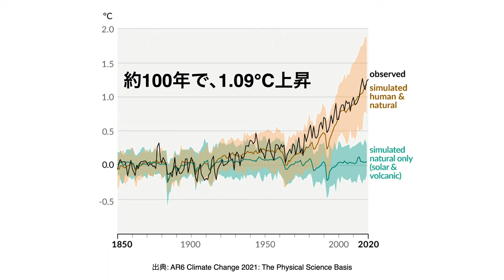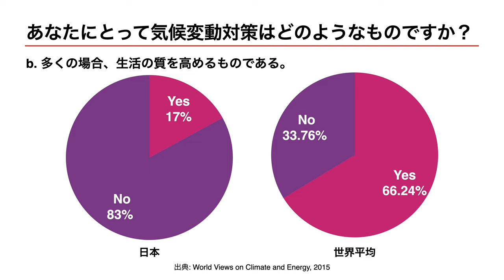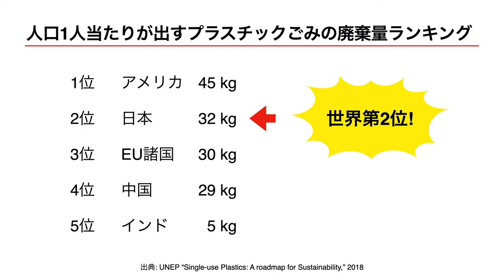How to increase the close environmental innovation for the climate crisis | Kumiko Miwa | TEDxAnjo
Even though we hear news about climate change everywhere, neither our lives nor the state of the earth seems to be changing. Can we get out of this crisis if only well-aware people steadily change their life? Kumiko Miwa doubted this current situation and sought how everyone could take more action. She talks about actions that any student or household can do today.

【気候危機のための身近な環境イノベーションの増やし方】
気候変動に関するニュースがあちこちで聞かれるようになっても、私たちの生活も地球の状態も今ひとつ変わっているように思えません。「意識の高い人」ばかりが、地道に何かを変えているだけで、この窮地は脱せるのでしょうか？三輪久美子はそんな疑問から、どうしたらアクションを増やすことができるかを模索してきました。学生でもできる、どの家庭でも、今日からできるアクションについて語ります。

経歴：
三輪 久美子（みわ くみこ）| 大学生
1999年三重県生まれ愛知県武豊町育ち。名城大学法学部4年。カンボジアの小学校やフィリピンのゴミ山に行ったことで「大量生産・大量消費・大量廃棄」の経済システムに疑問を持つ。その後「地球にやさしいを当たり前に」をコンセプトにCleanGreen という環境団体を立ち上げ、生ゴミを堆肥化させるコンポストを手軽に始められるキットの商品開発を行った。現在は環境分野のイノベーター輩出を目的とした「Green Innovator Academy」の学生事務局を行っている。
Born in Mie Prefecture in 1999 and raised in Taketoyo, Aichi Prefecture. Studying law at Meijo University as a senior. After visiting an elementary scholl in Cambodia and trash heaps in the Philippines, she began questioning the economic system of “mass production, mass consumption, and mass disposal”. Then Kumiko launched an environmental organization called CleanGreen with the concept of “making the earth-friendly as a matter of course” and developed a product kit to start composting food waste easily. She is currently working as the student secretary of the Green Innovator Academy, which aims to produce innovators in the environmental field. This talk was given at a TEDx event using the TED conference format but independently organized by a local community.